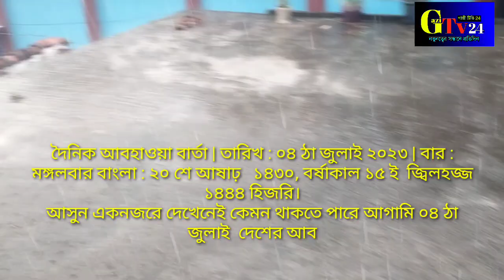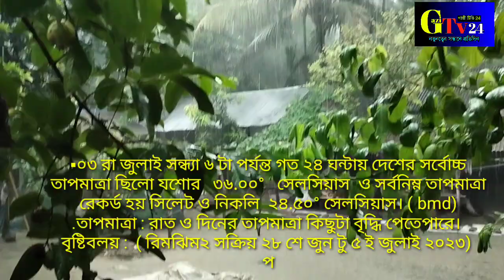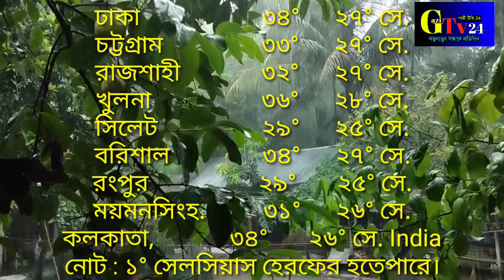আজকের আবহাওয়া সংবাদ।।৪ঠা জুন ২০২৩।। রোদ বৃষ্টির খেলা। gazi tv 24।। যে জেলাতে ভারী বৃষ্টি হতে পারে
আজকের আবহাওয়া সংবাদ
৪ঠা জুন ২০২৩
রোদ বৃষ্টির খেল
gazi tv 24
যে জেলাতে ভারী বৃষ্টি হতে পারে